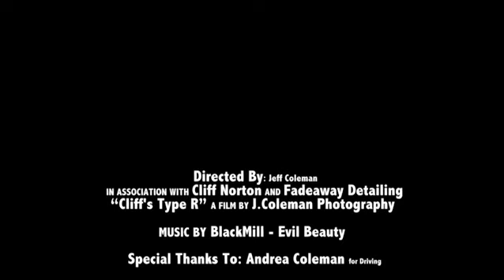Cliff's Honda Civic Type R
Video of the #214 Civic Type R to arrive on US shores